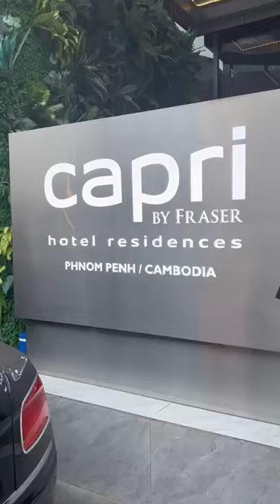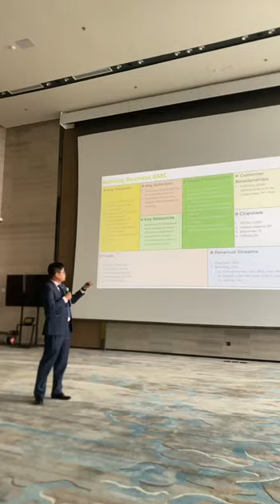THE RESULT OF GOING INTO CAMBODIA FOR A SCHOOL TRIP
This video is longer than a minute, hence it is shown as a normal video instead of a 'short' even if this video is filmed in a portrait manner.

Wait, why was I in Cambodia in the first place? It was because of this video.

As part of the NUS Centre of Future Ready Graduates' course on Global Industry Insights, this includes a trip to Cambodia (hence CFG2002KH) and multiple company visits in that country. This is one of the deliverables for the trip, besides a presentation which was made on the last day.

This covers what students from my group did (and was supposed to do), which included company visits (this video features @WingCambodia and Capri by Fraser Hospitality) and a Khmer cuisine cooking class.